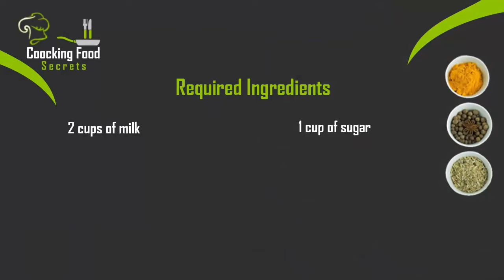2 Ingredients Homemade Condensed Milk Recipe By Tasty Rule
2 Ingredients Homemade Condensed Milk Recipe By Tasty Rule

Learn how to make condensed milk at home in Hindi Urdu. I come up with a very simple homemade condensed milk recipe. It is used in numerous kinds of confectioneries and cakes. All you need is only 2 ingredients. You don't need milk powder for preparing condensed milk. Follow the simple video and prepare this recipe by yourself.

Required Ingredients

2 cups of milk

1 cup of sugar